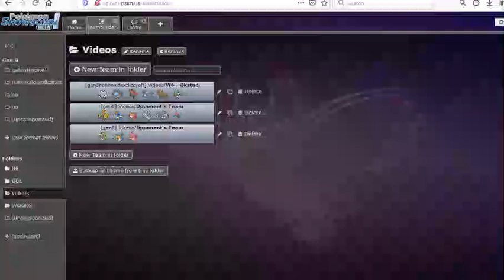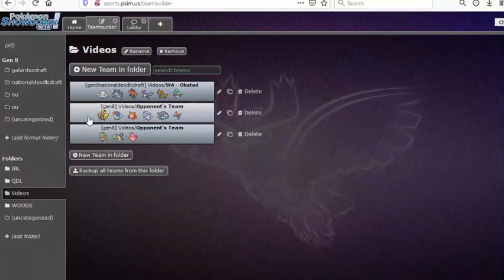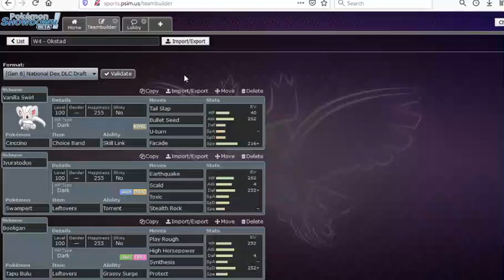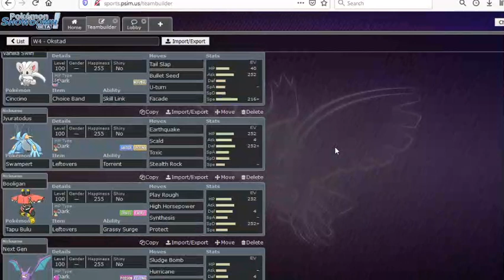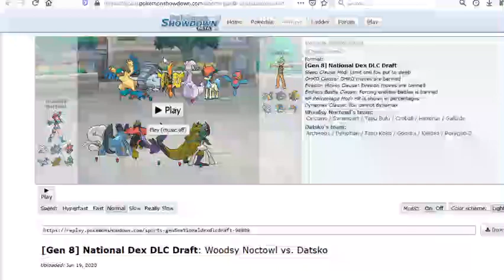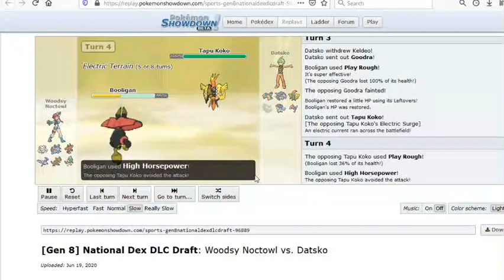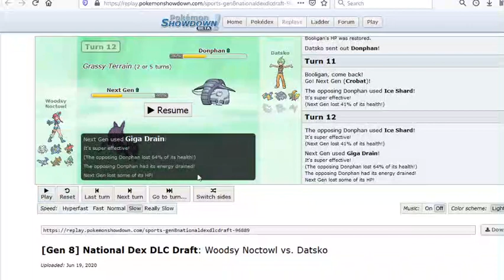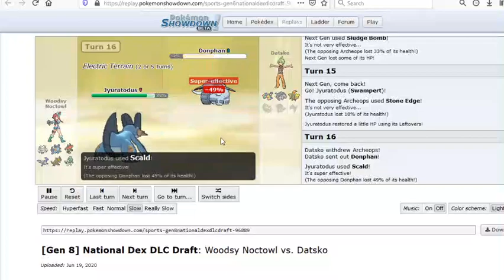It's A Tapu Tango! QDL Week 4 vs South Beach Shuckles!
Which member of the Tapu tribe will come out on top this week?! Battle starts at 9:53!